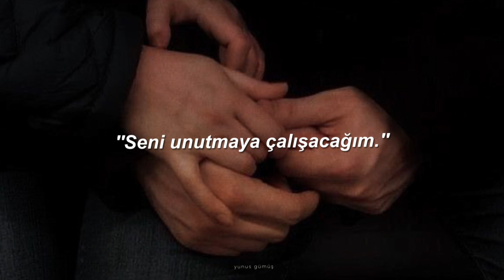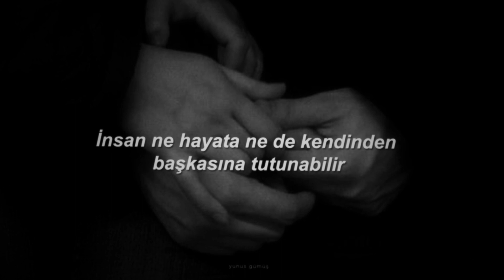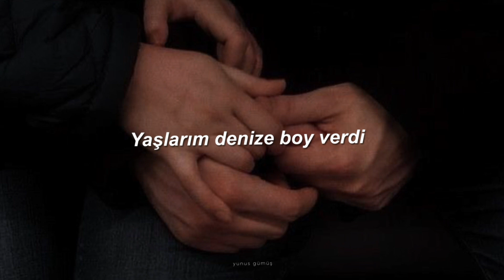Ezgi Erdoğan - Şiirlerim Hep Sendin (Sözleri)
‘Şiirlerim Hep Sendin’ sözleriyle;

Sonum olacak gibi duruyordun
Aslında güzel gidiyordu
Gelmeyecek olanlarla
Ömrümün üstünü karalıyordum

''Biraz da kendim için yaşayacağım.''
''Seni unutmaya çalışacağım.''
Gibi yalanlar söylüyorum zaman zaman..

Sonum olacak gibi duruyor sevdan

Sevmek ne demek, bilemezsin
Ben seni unutup silemem ki
Yaşlarım denize boy verdi
En güzel şiirlerim hep sendin

Merhaba
Artık bi' ütopyada yaşamıyoruz
Her şey epeyce çirkin ve anlayabileceğimden uzak
Büyüdüm ve öğrendim
İnsan ne hayata ne de kendinden başkasına tutunabilir
Gözümdeki tüm aynaları kırdığım zaman ancak seni anlayabildim
İpleri de bıraktım aslında ama hala ellerim kanıyo'